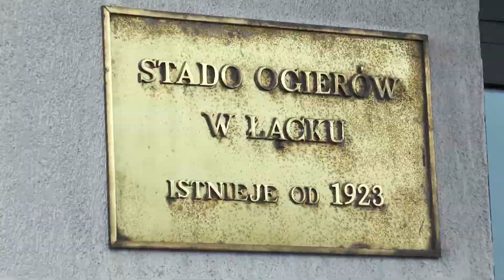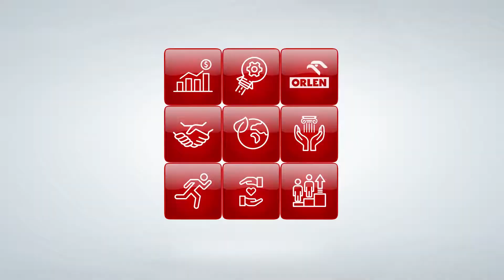Zawody jeździeckie w Łącku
W zawodach jeździeckich w Łącku wzięło udział ok. 120 par jeźdźców i koni. Wizyta w Łącku jest świetną okazją do poznania historii tego miejsca i zwiedzenia stadniny.